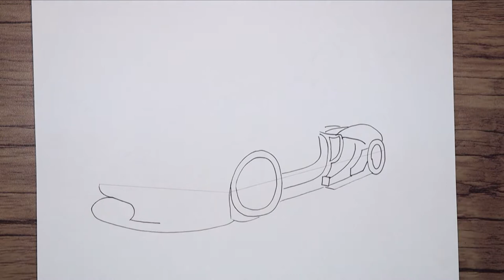How to Draw a McLaren P1 GTR step by step | Car Drawing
In this video, I show you how to draw a McLaren P1 GTR step by step for beginners. Please watch the video to the end and rate this tutorial in the comments
Thanks